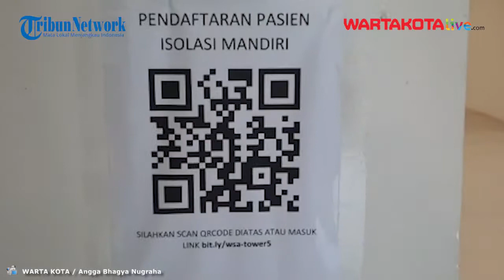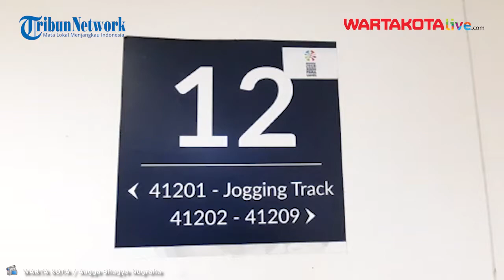Tower 4 RSD Wisma Atlet Kemayoran Disiapkan Untuk Pasien OTG yang Melakukan Isolasi Mandiri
Satuan Tugas (Satgas) Penanganan Covid-19 menyiapkan tower 4 di Wisma Atlet Kemayoran, Jakarta, untuk mengantisipasi lonjakan pasien Covid-19 yang hendak melakukan isolasi mandiri.

Upaya itu dilakukan lantaran tingkat okupansi kamar di tower 5 untuk pasien Covid-19 gejala ringan yang isolasi mandiri telah mencapai 91,84 persen atau sebanyak 1.442 tempat tidur, dari total 1.527 tempat tidur.

Koordinator Dokter Lapangan RSD Wisma Atlet, Letkol Laut M Arifin, mengatakan Tower 4 Wisma Atlet , mulai pukul 22.00 akan dibuka untuk pasien dengan kriteria Orang Tanpa Gejala (OTG) yang ingin melakukan isolasi mandiri.

"Tower 4 ini disiapkan untuk pasien OTG yang ingin melakukan Isolasi Mandiri", ujarnya saat ditemu wartakotaliv.com di Tower 4, RSD Wisma Atlet, Kemayoran, Jakarta, Minggu (20/9/2020).

Reporter : Warta Kota/Angga Bhagya Nugraha